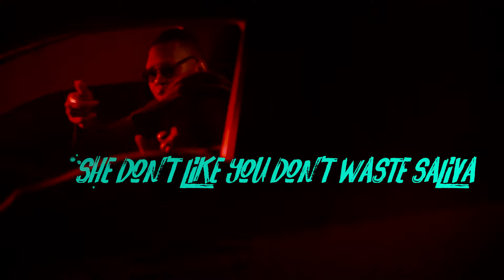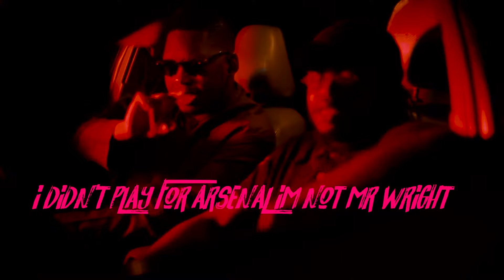Ajebutter22, BOJ - Yawa (Lyrics)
‘Make E No Cause Fight’ is the brand new project by Ajebutter22 & BOJ

The lyrics to 'Yawa', the first of a series of vocal and lyrical combat between fictional contestants represented in typical 'alté' vibez originally introduced by the duo, Ajebutter22 & BOJ